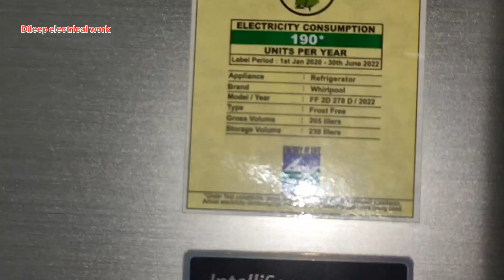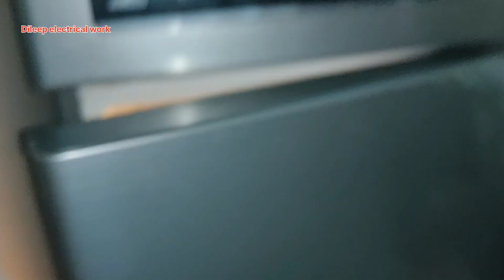Whirlpool fridge double door upar wala part kamm kar raha hai niche wala nahin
डबल डोर फ्रिज कूलिंग नहीं कर रहा है,डबल डोर फ्रिज नीचे कूलिंग नहीं करता है,वर्लपूल फ्रिज कूलिंग नहीं हो रहा है,डबल डोर फ्रिज कूलिंग प्रॉब्लम,डबल डोर रेफ्रीजिरेटर कूलिंग प्रॉब्लम,फ्रिज में ज्यादा बर्फ क्यों जमता है,फ्रॉस्ट फ्री फ्रिज की वायरिंग,फ्रिज में ज्यादा बर्फ जमने के कारण,फ्रिज में ज्यादा बर्फ जमने का कारण,फ्रिज का ज्यादा बर्फ कैसे हटाएं,फ्रिज में जमी बर्फ को कैसे हटाएं,फ्रिज रिपेयरिंग